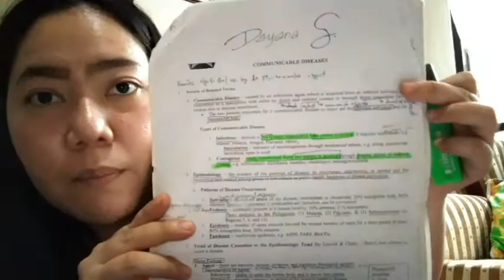Tips and Tricks sa pagrereview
Mga kaitim, kaputi ito po ang mga tips and tricks ko sa inyo para mas makapagreview kayo ng maayos.